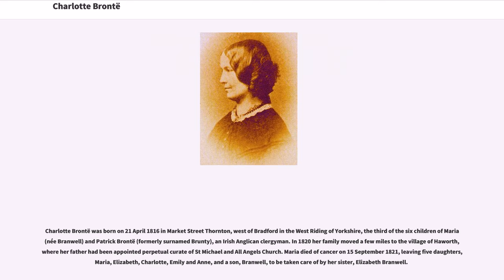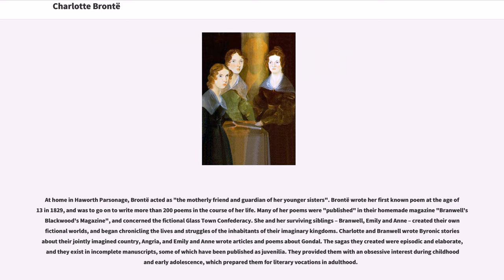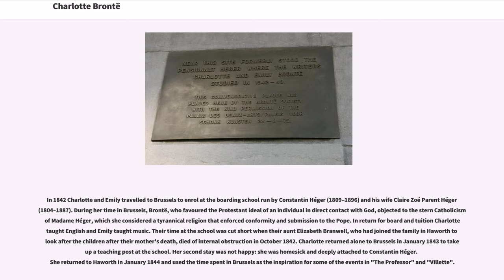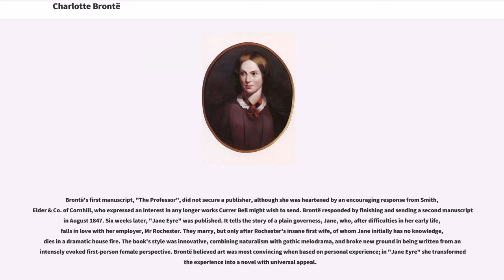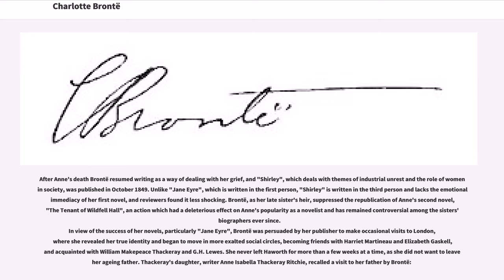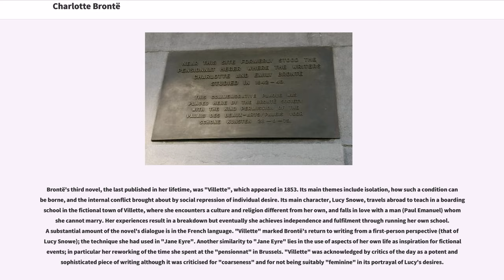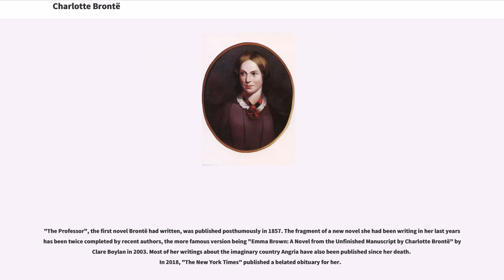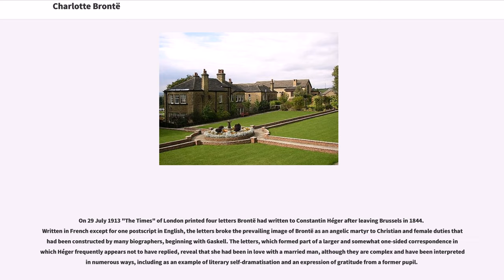Charlotte Brontë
19th-century_English_novelists
19th-century_British_women_writers

Charlotte Brontë (, ; 21 April 1816 – 31 March 1855) was an English novelist and poet, the eldest of the three Brontë sisters who survived into adulthood and whose novels became classics of English literature.

She enlisted in school at Roe Head in January 1831, aged 14 years. She left the year after to teach her sisters, Emily and Anne, at home, returning in 1835 as a governess. In 1839 she undertook the role as governess for the Sidgwick family, but left after a few months to return to Haworth where the sisters opened a school, but failed to attract pupils. Instead they turned to writing and they each first published in 1846 under the pseudonyms of Currer, Ellis and Acton Bell. Her first novel "The Professor" was rejected by publishers, her second novel "Jane Eyre" was published in 1847. The sisters admitted to their Bell pseudonyms in 1848, and by the following year were celebrated in London literary circles.

Brontë experienced the early deaths of all her siblings. She became pregnant shortly after her marriage in June 1854 but died on 31 March 1855 of tuberculosis or possibly typhus.

Charlotte Brontë was born on 21 April 1816 in Market Street Thornton, west of Bradford in the West Riding of Yorkshire, the third of the six children of Maria (née Branwell) and Patrick Brontë (formerly surnamed Brunty), an Irish Anglican clergyman. In 1820 her family moved a few miles to the village of Haworth, where her father had been appointed perpetual curate of St Michael and All Angels Church. Maria died of cancer on 15 September 1821, leaving five daughters, Maria, Elizabeth, Charlotte, Emily and Anne, and a son, Branwell, to be taken care of by...